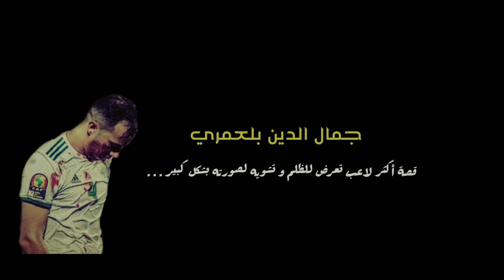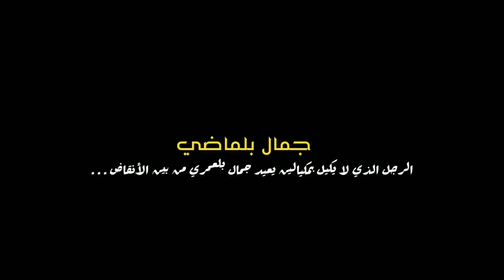| قصة جمال بلعمري اللاعب المظلوم ᴴᴰ 💔 هكذا رد عليهم فوق أرضية الميدان | مونتاج مؤثر . . .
| جمال بلعمري اللاعب المظلوم  ᴴᴰ 💔 الذي أنقذه بلماضي من الضياع |  . . .
البلدوزر الجزائري جمال بلعمري
المظلوم جمال بلعمري
جمال بلعمري كووورة
جمال بلعمري و زوجته
جمال بلعمري الشروق
جمال بلعمري وفاق سطيف
جمال بلعمري السعودية
جمال بلعمري سطيف
جمال بلعمري وزوجته
جمال بلعمري انستقرام
جمال بلعمري فيسبوك
جمال بلعمري ويكيبيديا
جمال بلعمري تويتر
جمال بلعمري instagram
جمال بلعمري 2019
جمال بلعمري 2020
جمال بلعمري حفيظ دراجي,
جمال بلعمري لايف,
جمال بلعمري الو بورتو,
جمال بلعمري مع الصحافة,
جمال بلعمري محرز,
جمال بلع
مري 2020,
جمال بلعمري الهداف,
جمال بلعمري وزوجته,
جمال بلعمري 2019,
جمال بلعمري الشباب,
مسيرة جمال بلعمري,
عمر جمال بلعمري,
بلعمري جمال,
حياة جمال بلعمري,
هدف جمال بلعمري,
اللاعب جمال بلعمري,
مهارات جمال بلعمري 2019
بلعمري جمال,
بلعمري يحيى,
بلعمري براهيم,
بلعمري وبن رحمة,
بلعمري الو بورتو,
بلعمري والصحفي,
بلعمري ومحرز,
بلعمري في الهداف,
بلعمري كاس افريقيا,
بلعمري ابراهيم,
جمال بلعمري 2019,
جمال بلعمري 2020,
djamel benlamri live,
djamel benlamri pes 2020,
djamel benlamri hafid daraji,
djamel benlamri 2020,
djamel benlamri interview,
djamel benlamri vs senegal,
djamel benlamri vs cote d'ivoire,
djamel benlamri mahrez,
djamel benlamri skills,
djamel benlamri allo porto,
benlamri djamel,
djamel benlamri blessure,
benlamri,
belamri djamel,
djamel benlamri can 2019,
blessure de benlamri djamel,
djamel benlamri el heddaf tv,
djamel eddine benlamri,
djamel benlamri live instagram,
benlamri djamel journaliste,
riyad mahrez djamel benlamri,
djamel benlamri origine,
djamel benlamri pes 2018,
benlamri djamel pes 2018
djamel benlamri salaire
djamel benlamri origine
djamel benlamri instagram
djamel benlamri transfermarkt
djamel benlamri mercato
djamel benlamri getafe
djamel benlamri fifa 20
djamel benlamri transfert
djamel benlamri algerie
benlamri djamel
djamel benlamri blessure
djamel benlamri biographie
benlamri
belamri djamel
djamel benlamri club
djamel eddine benlamri
djamel benlamri et sa femme
djamel eddine benlamri instagram
djamel eddine benlamri transfermarkt
djamel benlamri équipes actuelles
djamel benlamri fifa 19
djamel benlamri facebook
djamel benlamri femme
djamel benlamri face pes 2017
fiche djamel benlamri
djamel benlamri jsk
djamel benlamri journaliste
djamel benlamri kabyle
djamel benlamri pes 2019
djamel benlamri pes stats
djamel benlamri pes
djamel benlamri poids
djamel benlamri probleme
djamel benlamri stats
djamel benlamri sang
djamel benlamri twitter
djamel benlamri taille
djamel benlamri voyou
djamel benlamri wikipedia
djamel benlamri 2019